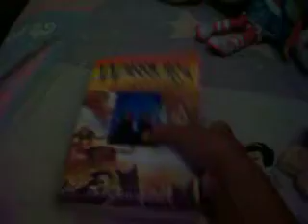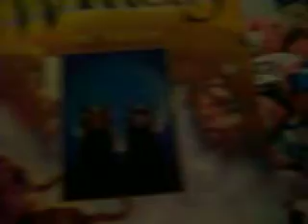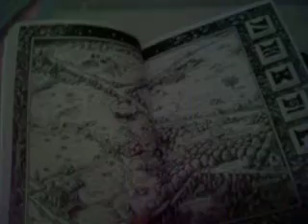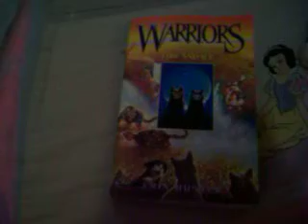Warriors Fire And Ice Book Review!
second book of the warriors 1 series :)